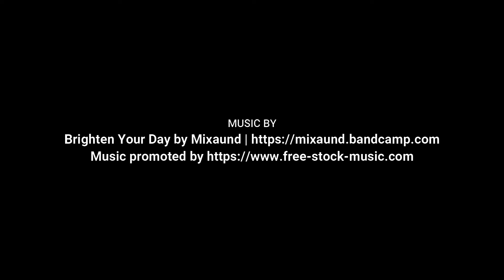SFM Mega Week Final Preparations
I am completing my final preparations for the ultimate SFM "Mega Week" out on the Gold Coast, Australia. I will be attending the Marketing Mastery Workshop, Brand Incubator and the infamous Momentum Day for a life-changing business development and personal development program.

You can experience these events yourself.

I am offering you a FREE video workshop series that shows you the secret how you can design a life around your passions and build an online business. Join a world-class community, where you gain instant access to all the resources, tools and latest technology you need to create a sustainable online business, so you can live the ultimate “Laptop Lifestyle”.

• 1-2-1 masterminding webinars with leading mentors & coaches to help you pinpoint your purpose in life and define your life & business blueprints.
• Daily and weekly webinars.
• Your very own personal dashboard and access to all of the training modules.
• Invited to attend live workshop events around the world.
• Connect with other members and leaders in private Facebook groups.
• Invited to attend social events near you.
• Scale your business exactly to your requirements.
• eCommerce Business Model – Sell physical products on Amazon [(Fulfilment by Amazon (FBA)].
• Automated business that earns you high ticket sales and an income 24 hours a day, 365 days a year. Even while you sleep.
• Digital Marketing Certifications.
• Regular emails with news, updates, events and much more.

Individual results will vary. No results are guaranteed with the help of Fran's advice, guidance, resources, training or any products and services he recommends or provides himself. All the products and services he provides are for educational and information purposes only. Individual results will depend on your determination, hard work, ability to follow directions and many other factors.
It takes commitment, dedication and determination to succeed in business and in life. There are those who will not earn any money at all with Fran's advice, guidance, resources, training or any products and services he recommends or provides.